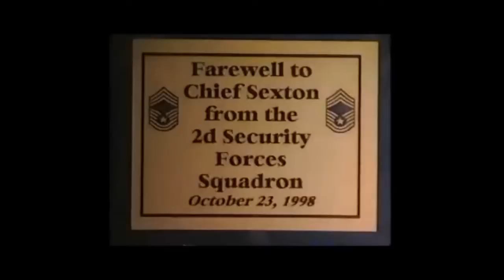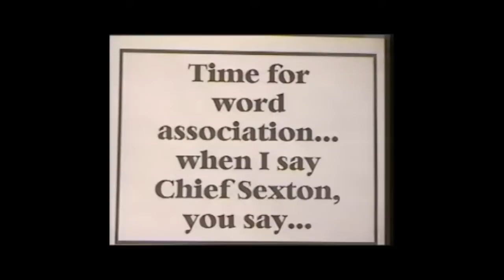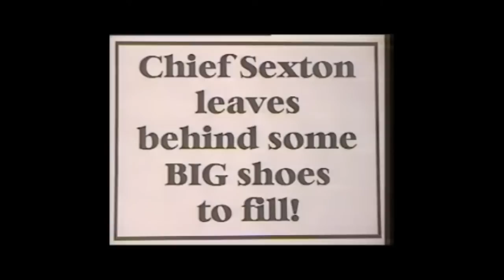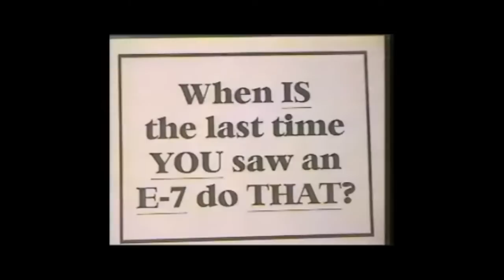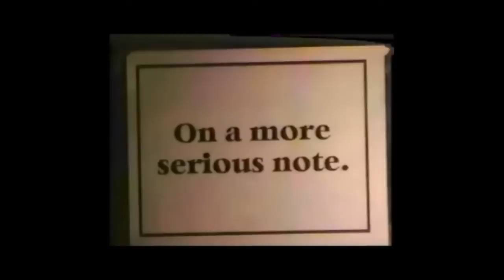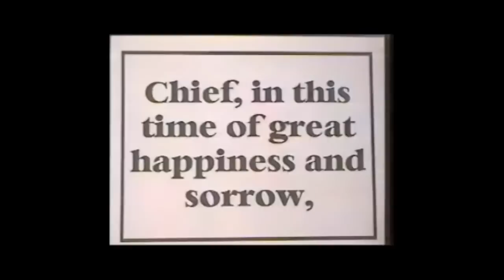CCM Lee Sexton's USAF Retirement Farewell Fun Video